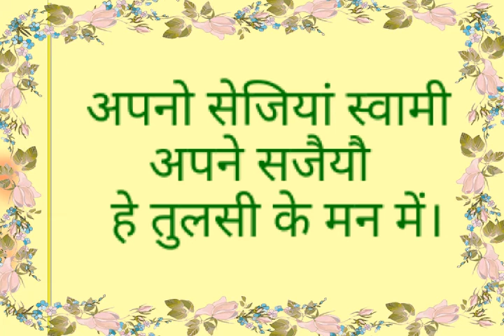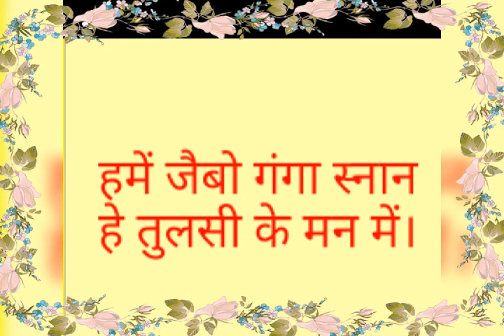Hum jaibo ganga snan tulsi ke | हमे जैबो गंगा स्नान हे तुलसी के मन में |गंगा स्नान गीत By -Rinasingh